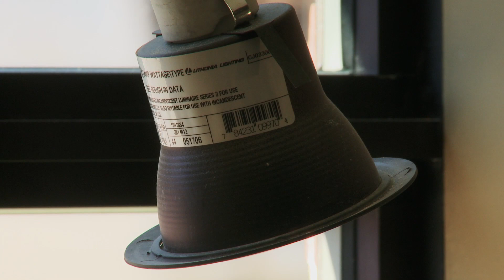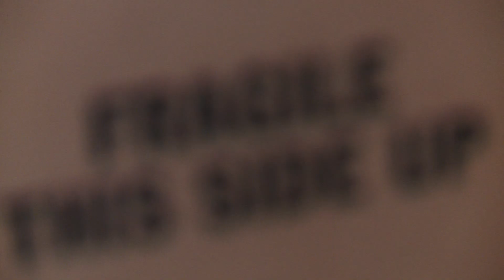The Creation of Lakehouse Home Store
The creation of Kelowna's Lakehouse Home Store. Lakehouse is a retail lifestyle store specializing in the sale of gourmet kitchen items, home accents, casual furniture, and gifts. We'd like you to envision similarities to U.S. chains such as "Crate and Barrel" and "Williams Sonoma". A focus will be placed on functionality, quality, and design while capturing the quintessential Okanagan lifestyle. We look forward to visiting with you in our 4000 sq/ft downtown location where you can observe live demonstrations of our unique kitchen products, while sampling local wines and foods from throughout the Okanagan Valley. Lakehouse. Live. Cook. Play.